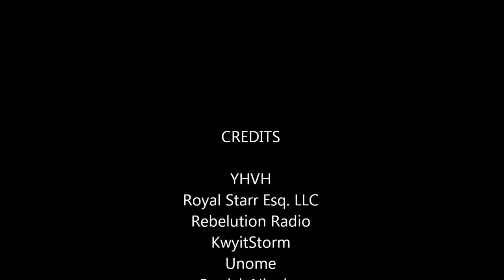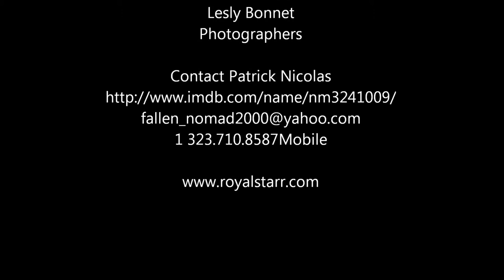Fantastic Media Group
"Welcome to Frankie Baby Fantastic Show!  A space in my world that celebrates the inspiring stories and journeys of local entrepreneurs who are making a difference in their communities. I'm your host Frankie Baby Fantastic, and each week, we'll dive deep into the stories behind these remarkable individuals and their ventures."
"Join us as we explore the challenges, triumphs, and lessons learned along the way. We'll uncover the secrets to their success, the impact they've made, and the invaluable contributions they bring to the local economies."

To stay up to date, hit the "bell" icon for alerts when I go live.

 We produce visually stunning, emotionally compelling, shareable videos that inspire, entertain and convert from concept to delivery. Our high-touch approach helps drive the growth of visionary, purpose-driven brands across the world.
With offices in LA and New Jersey, our full-service video production company helps brands communicate their values, identities, and offerings. We do this in a way that visually, emotionally, and intellectually appeals to your target audience.

P.S.  WE GREATLY APPRECIATE YOUR SUPPORT!
FrankieBaby, Frankie Baby